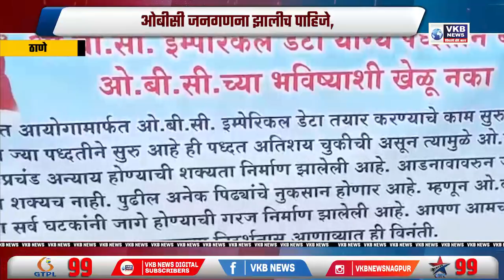ओबीसी जनगणना झालीच पाहिजे, राष्ट्रवादी काँग्रेसची केंद्र सरकारविरोधात घोषणाबाजी